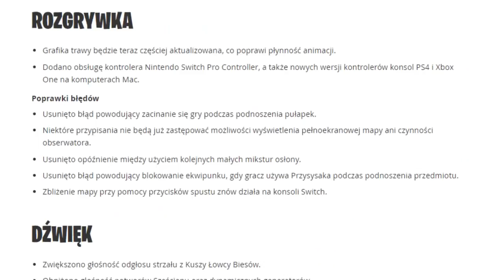UPDATE 6.21: USUNIĘTE BRONIE, NOWE SKINY I EMOTKI W GRZE.. - Fortnite Battle Royale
♒ Źródełka:
- Główny gameplay: by me
- Nowe emotki i skiny w grze: